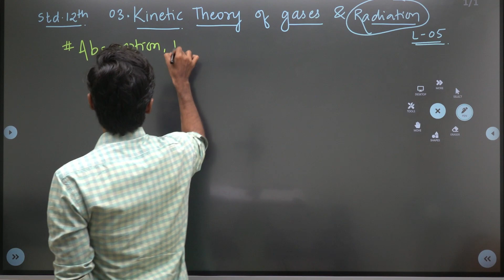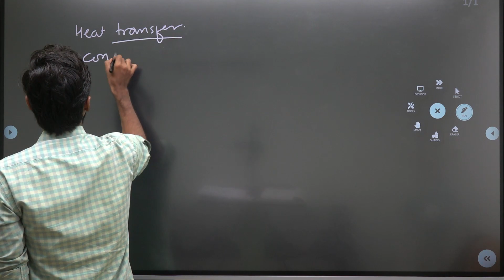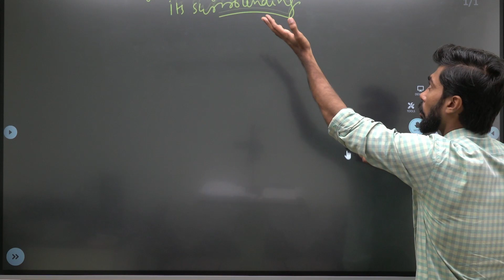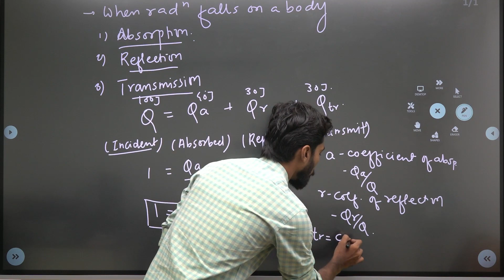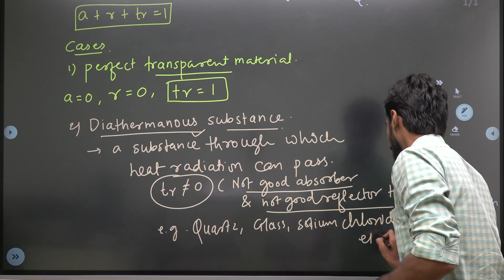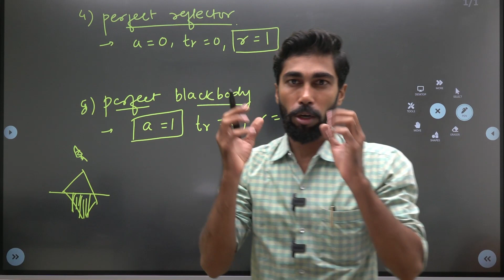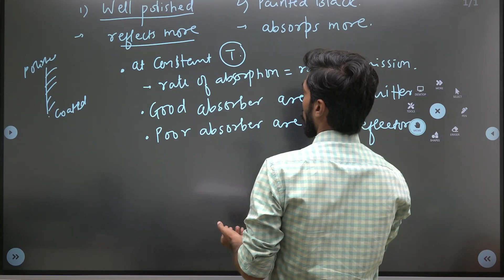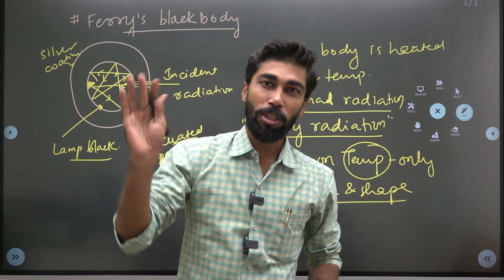Kinetic Theory of Gases and Radiation || Lec no 05 || AARAMBH BATCH 2.0